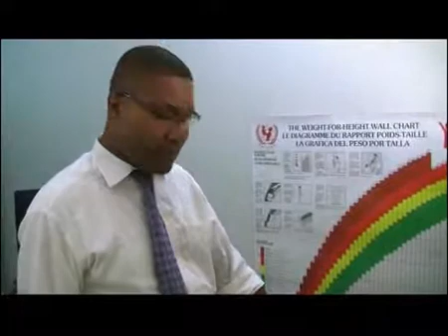NURS 457: 2011-UG-Paediatrics-Pt8-PNS